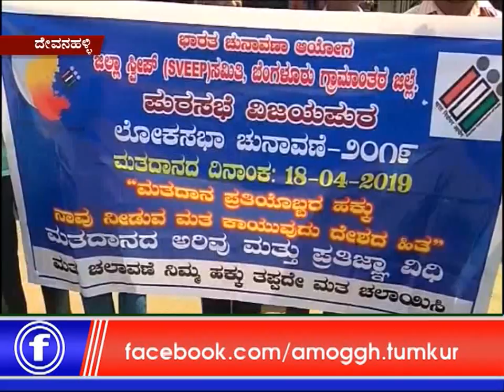31: 03: 2019: Amoggh Nees